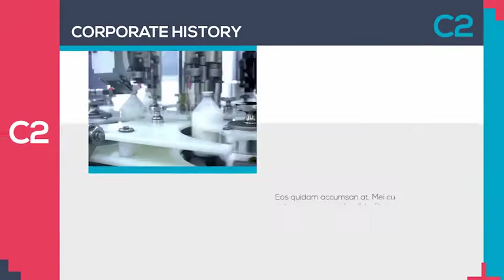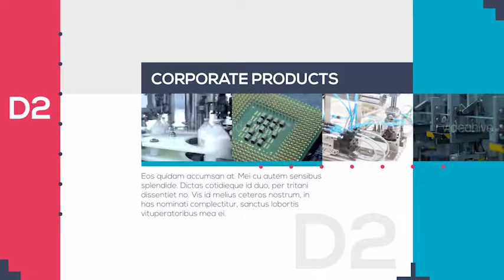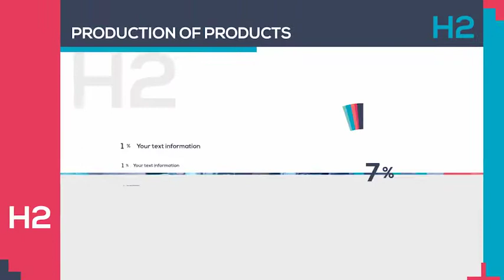Company Business Corporate Profile-After Effects Template Videohive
Project details

    5 color version included
    Full color control (expression controls)
    Мodular structure (you can change duration)
    Includes more than 40 scenes
    11 scenes with infographics
    Change scale charts (percent or other units)
    Other graphs are configurable
    100 icons included
    53 media holders
    More than 70 text holders
    Compatible with After Effects CС and above
    Full HD resolution (1920×1080)
    No plugins